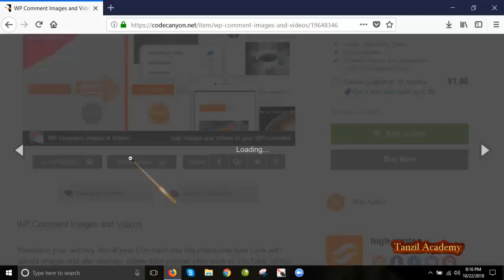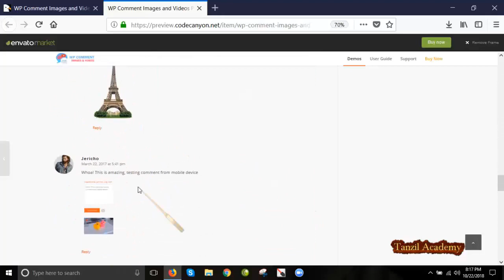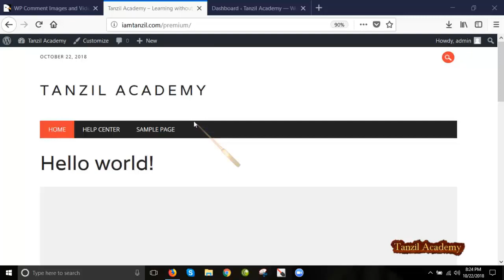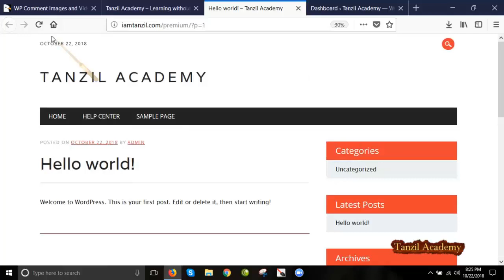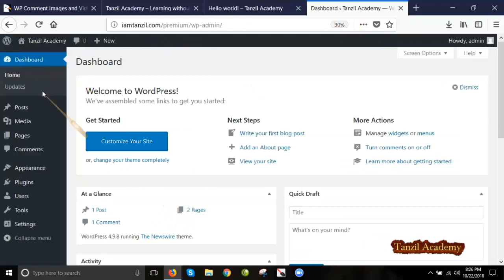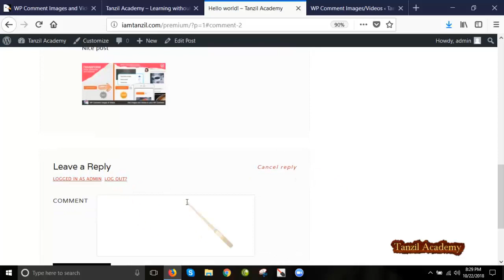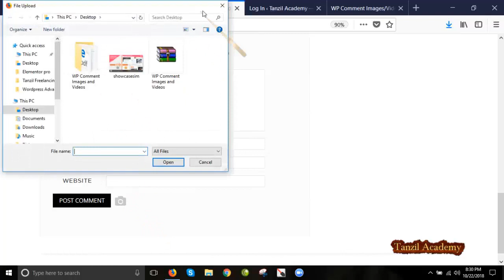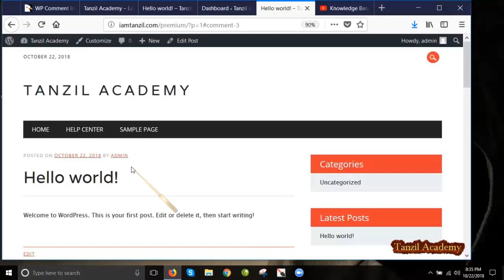2. WP Comment Images and Videos